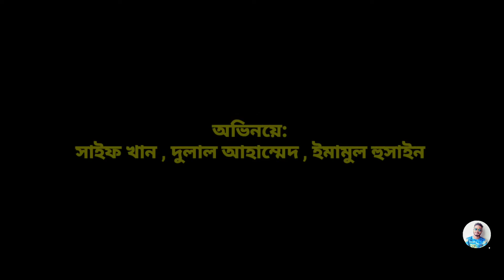পরিবর্তন | Poriborton | Islamic Bangla Short film 2022 | Islamic Video Coming Soon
পরিবর্তন | Poriborton | Islamic Bangla Short film
2022 | Islamic Video Coming Soon

2022 | Islamic Video Coming Soon

2022 | Islamic Video Coming Soon

আসছে খুবই তারাতাড়ি পুরো ভিডিওটা দেখতে আমার ইউটিউব চ্যানেল এর সাথে থাকবেন ধন্যবাদ